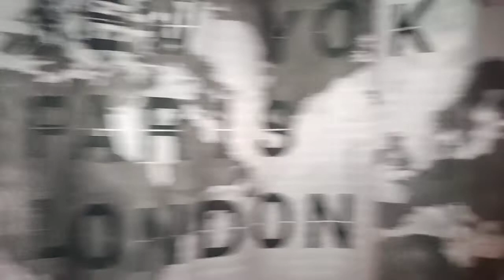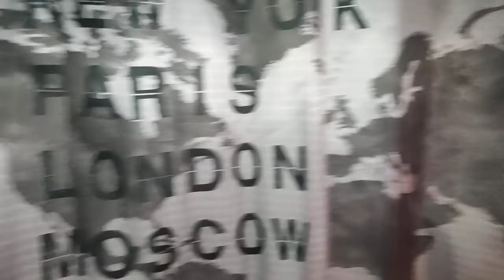ÉPISODE 1 _ Bloody Mary, le Test en vrai